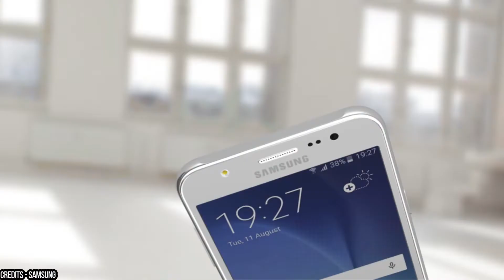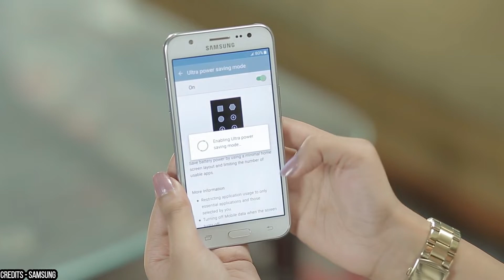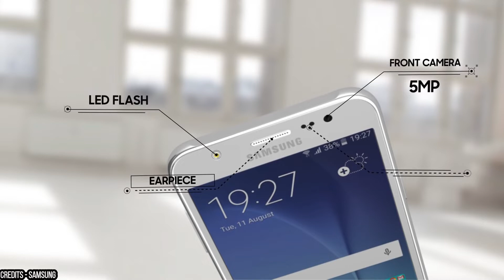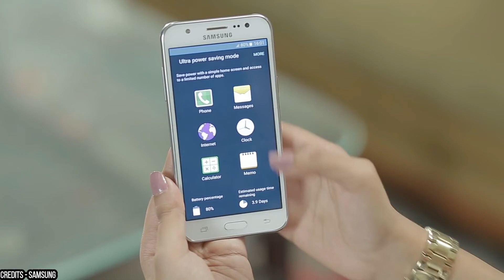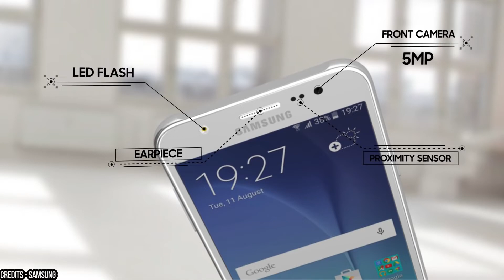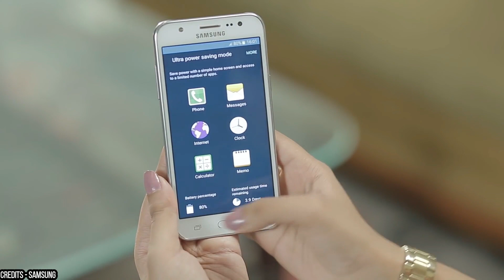Samsung Galaxy J5 2021 - Samsung galaxy J5 price and features in hindi